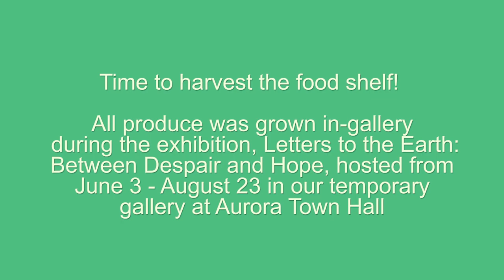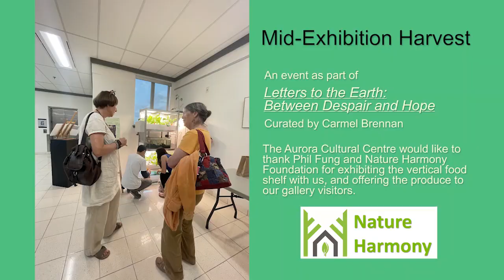Art Bytes | Mid-Exhibition Harvest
On Wednesday, July 19, 2023 bio-engineer Phil Fung from Nature Harmony Institute visited our temporary gallery at Aurora Town Hall to discuss the science and concepts behind his vertical indoor garden (food shelf) exhibited as part of “Letters to the Earth: Between Despair and Hope”. Visitors were then invited to harvest and take home the produce grown on the food shelf with the help of the Nature Harmony Team.